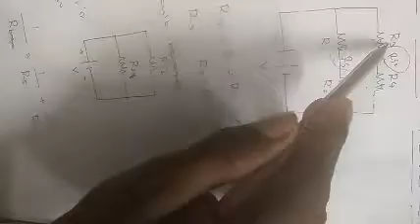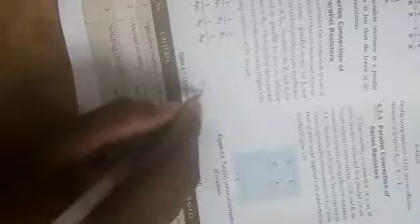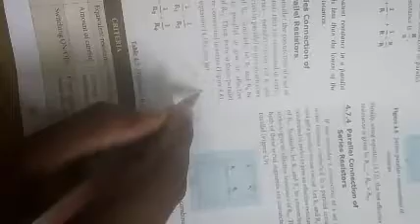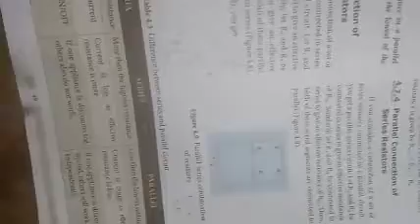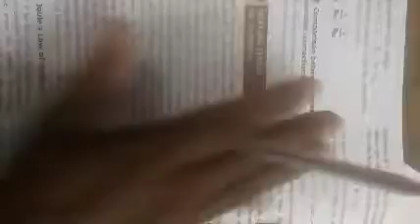10th Phy: L 4 series connection of parallel